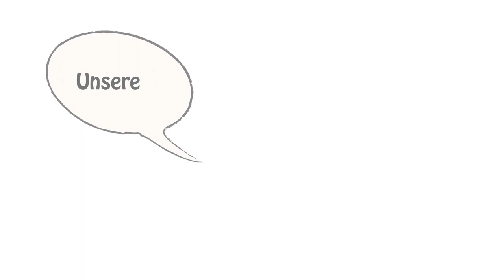Filmprojekt über die Schule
Ein von Schülerinnen und Schülern erstelltes Video über die Fachschulen Bruck an der Glocknerstraße.